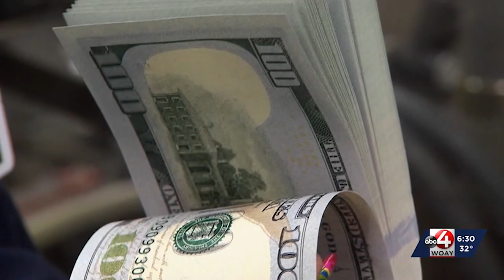Federal Reserve officials hint interest rate hikes ending